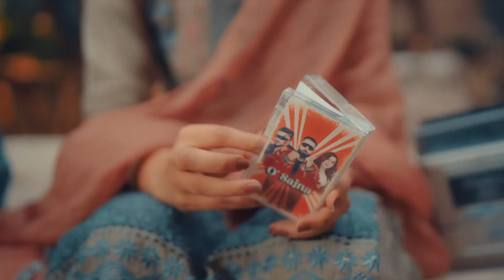O Sajana(Official Vedio)- Badshah X Divine X Nikhita Gandhi